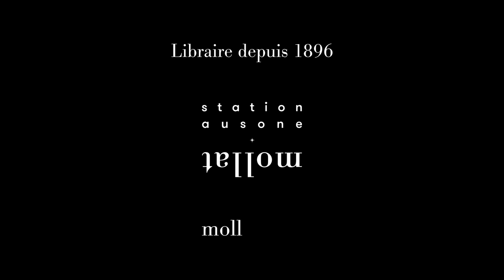Marie-Hélène Baylac - De la peur du peuple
Marie-Hélène Baylac vous présente son ouvrage "De la peur du peuple" aux éditions Perrin. Rentrée Sciences Humaines janvier 2022.